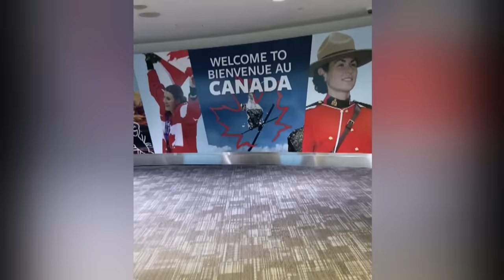😧Don Cheto por poco se queda sin SHOW | Episodio 1 Completo | TTMT T26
👉 Episodio Completo👈
En la última temporada Don Cheto por poco y se queda sin ser parte del show, susto que se lleva el viejillo